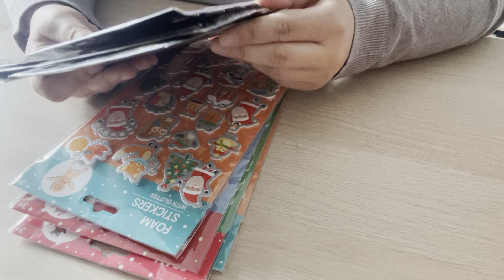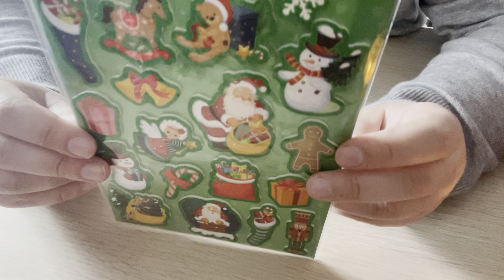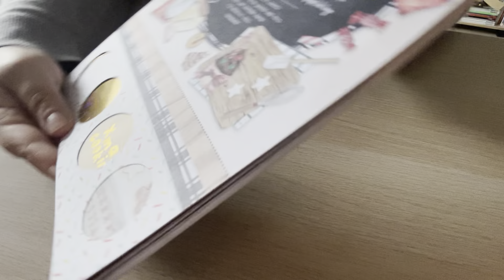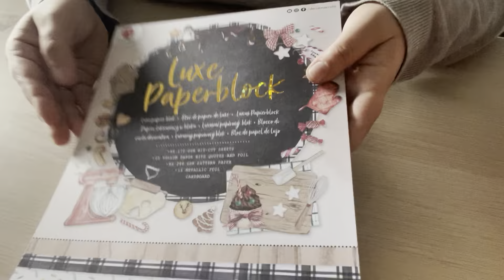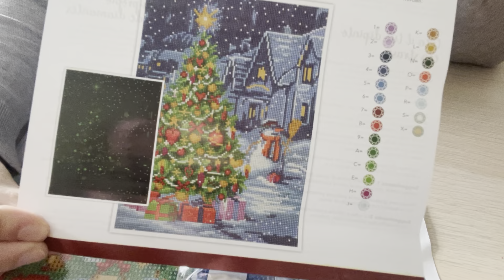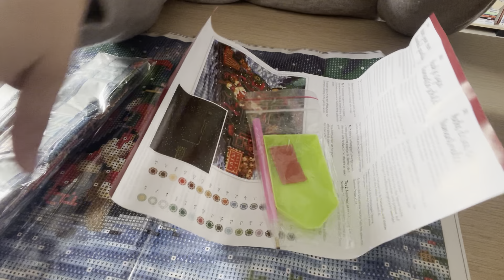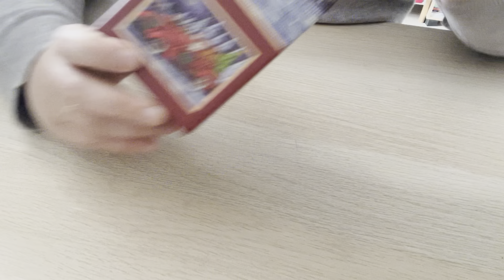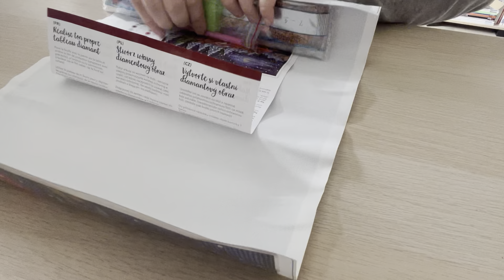HAUL ACTION #12 - Spécial Noël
DIAMOND ART CLUB : -15% sur votre première commande, -15% on your first order

VIPCROSSSTITCH : -5% avec le code Art05